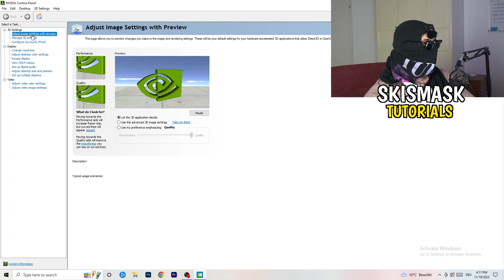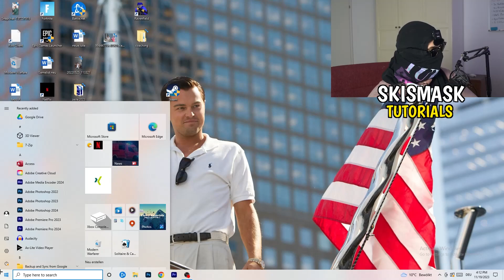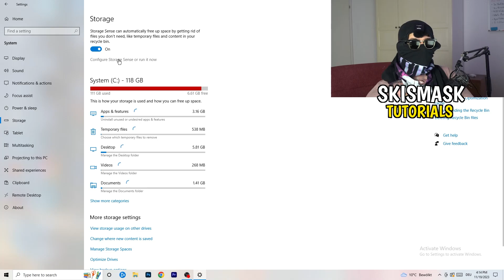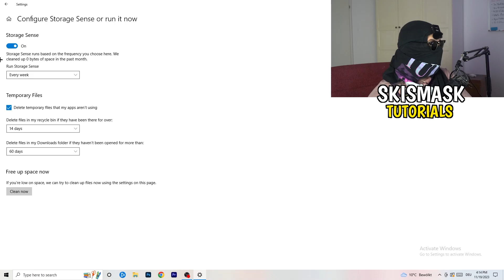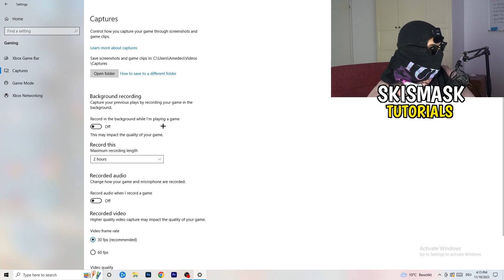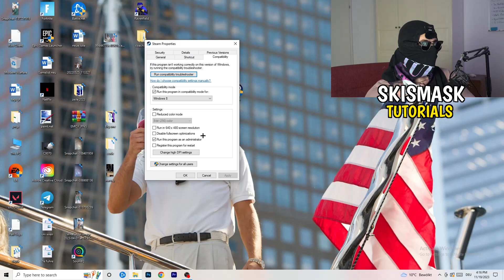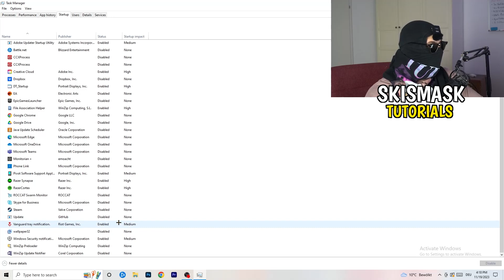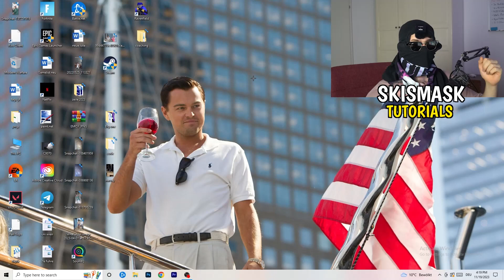The Ultimate FPS Boost Guide For Rimworld (Easy Steps)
how to boost fps in Rimworld on low-end pc,
Rimworld performance mode,
Rimworld better fps,
Rimworld best fps settings,
Fps Boost Rimworld,
Low end Fps Boost Rimworld,
Low end Pc Fps Boost,
Rimworld Fps Boost Pack,
More Fps Rimworld,
Better Fps Rimworld,